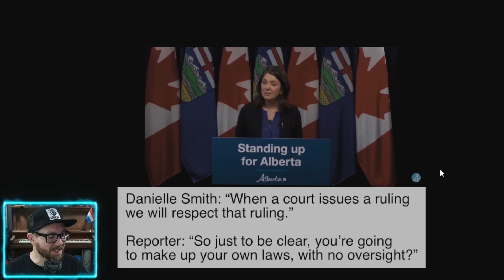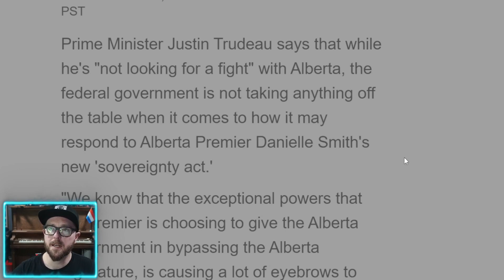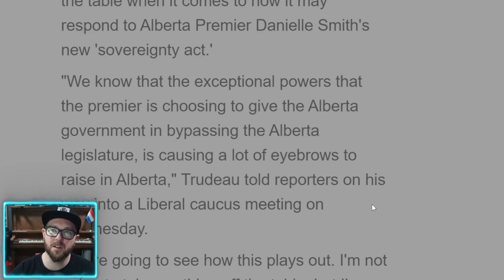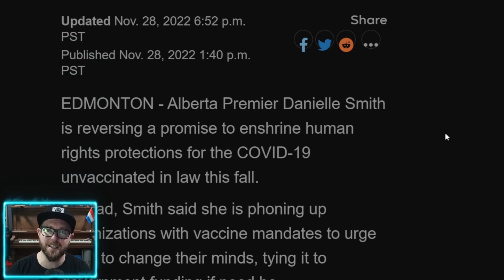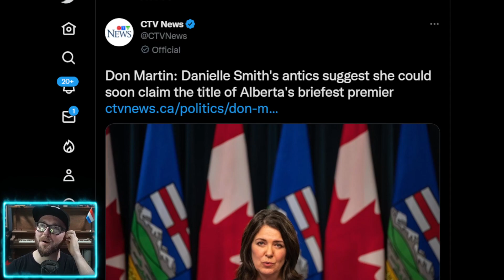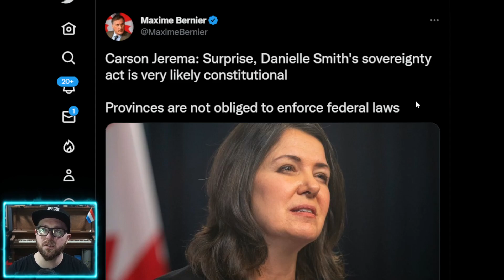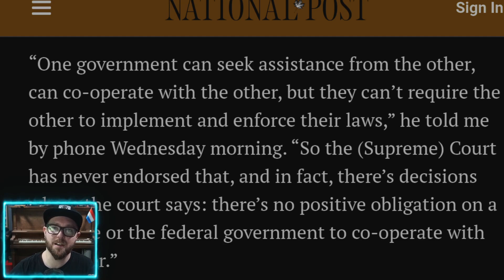Danielle Smith's Alberta Sovereignty Act Has Feds and Media Frantic to Spin a Narrative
Prime Minister Justin Trudeau says that while he's "not looking for a fight" with Alberta, the federal government is not taking anything off the table. Empty threats from a PM that has run his government like a dictator rather than a statesmen.